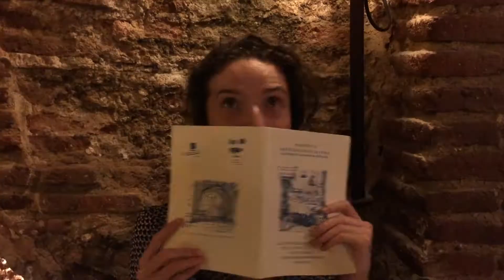Bern and Hue's Adventure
One day Bern and Hue embarked on a 5 week adventure through France, Italy, Spain and Morocco. Many memories were harvested, which will forever remain a ghost of the half watermelons, elastic hearts, rooftop beds and sleeper carriages, shooting stars, seafood cones and stuffed tomatoes, Volubilis road trips, Pascales, mint teas and carpets and horizons of sand. They had a pretty fun time!

07/08/14 - 10/09/14
Music: I Lived by One Republic